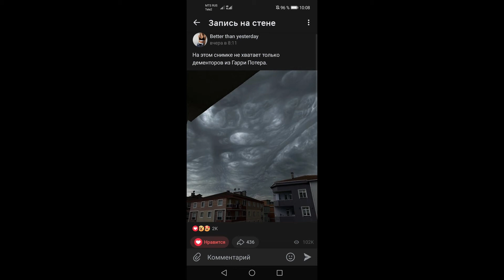Пробую направление Ahotoshop + @3ДМоделирование-о2у первый опыт.